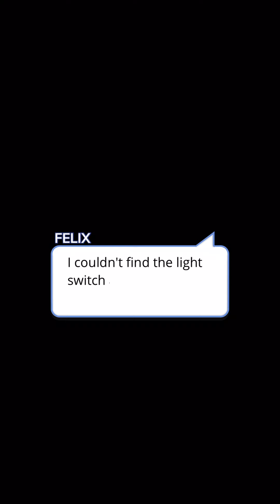Between Fire and Ice Ep.11 (Episode Choose Your Story)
You got a scholarship to the most prestigious school of the country and Nathaniel Black wants you to be his GIRLFRIEND? But he has his conditions and you have yours... **CC**